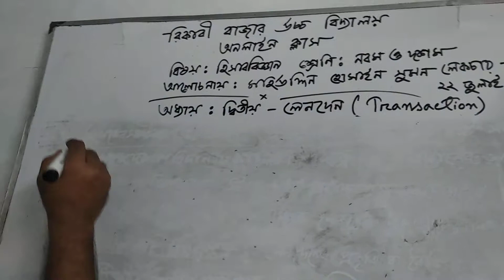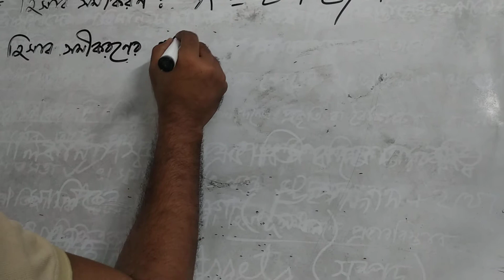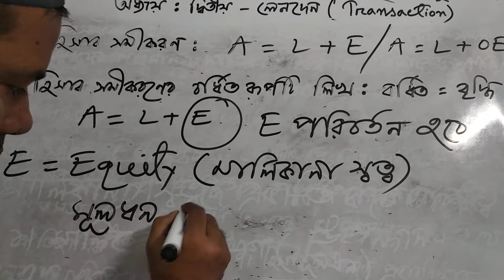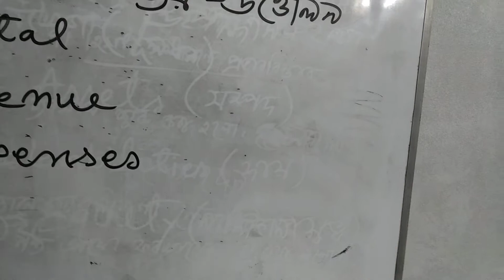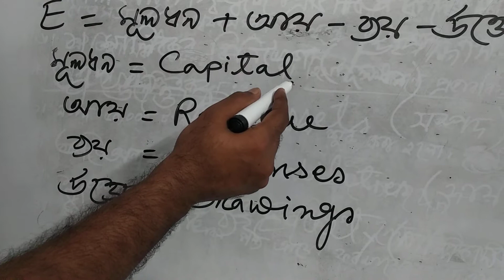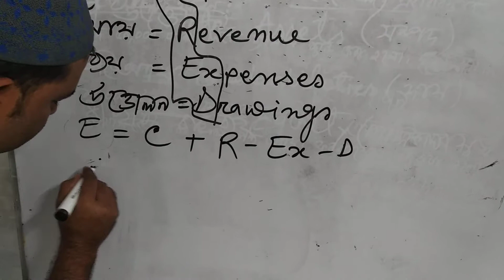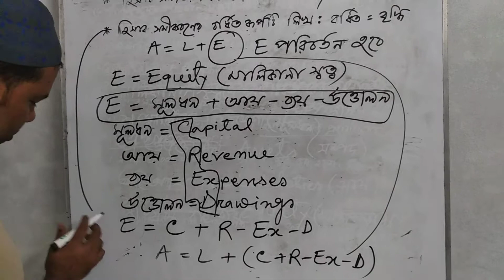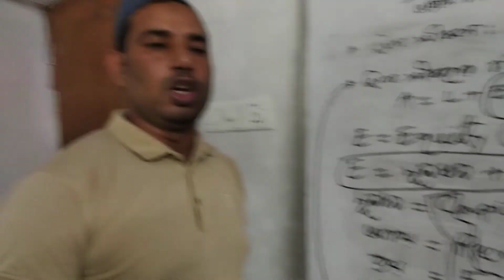নবম ও দশম শ্রেণির হিসাববিজ্ঞান|| অধ্যায়ঃদ্বিতীয়–লেনদেন|| লেকচারঃ ০৩|| শিক্ষকঃ মোঃ মহিউদ্দিন